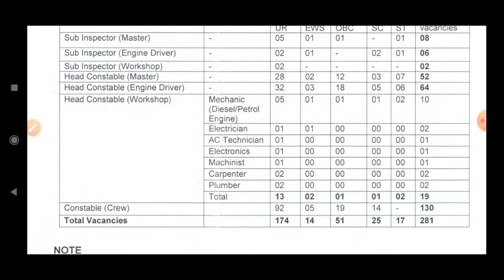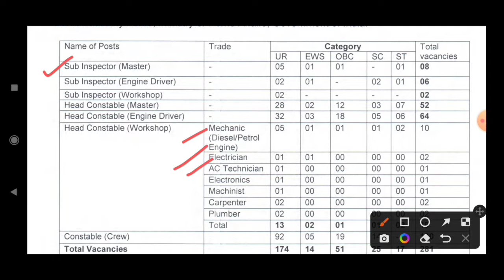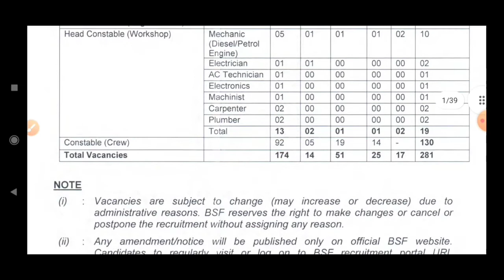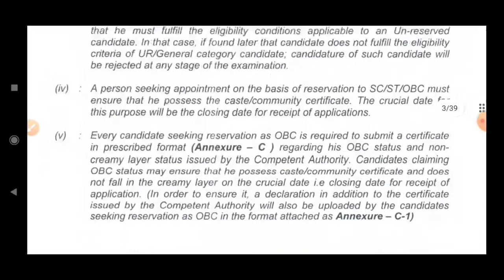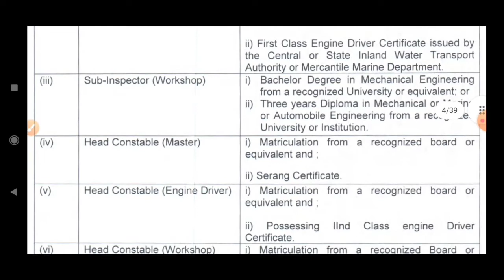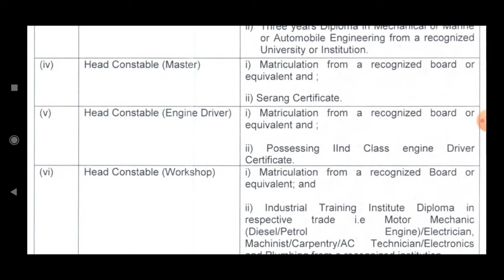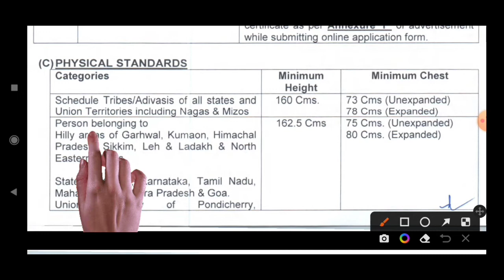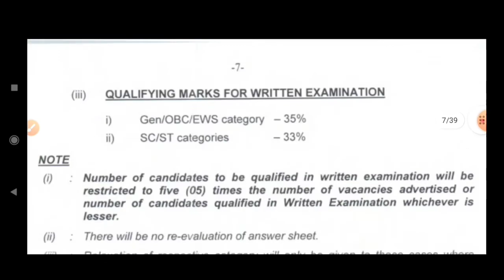BSF Water Wing Online Form 2022 | BSF New Vecancy 2022 10th/12th Pass Male or Female All Indian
°°°{NOTE}°°°

IMPORTANT DATES
• Starting Date –
30 May 2022

• Last Date –
06 June 2022

• Last Date Of Fee Payment –
06 June 2022

• Exam Date –
Available Soon

APPLICATION FEE
For Sub Inspector :

General / OBC / EWS  –
Rs.200/-

• SC / ST / PH
 – No Fee

For Head Constable & Constable :

General / OBC / EWS  –
Rs.100/-

• SC / ST / PH
 – No Fee

• The application fee can be submitted through online mode by using credit card or debit card or net banking or through challan or through E Mitra Kiosk

AGE LIMIT
(Age Limit as on 28/June/2022)

Maximum –
30 years

Maximum –
30 years

Number of post- 281 Posts

BSF Water Wing Constable or HC & SI Online Form 2022